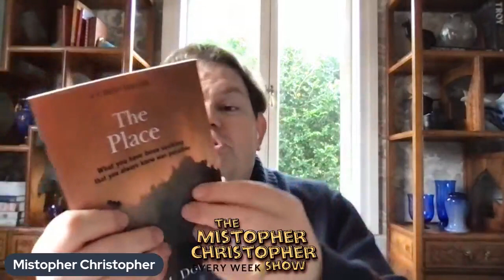S1,E18: Story time!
You are invited to the Premiere Episode of...
Ta Da!

to 'The Mistopher Christopher Show!
Living at the intersection of the tasteful & the tacky

(Like the Page if you'll like to receive notifications for when we'll be going live next!)